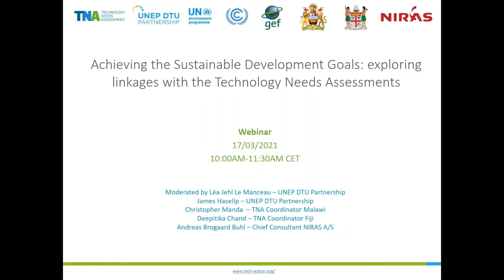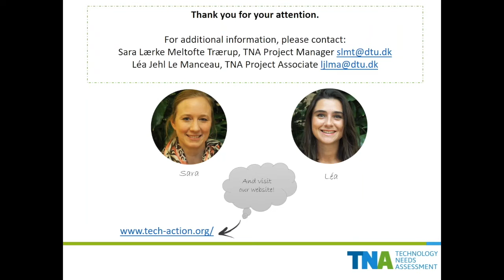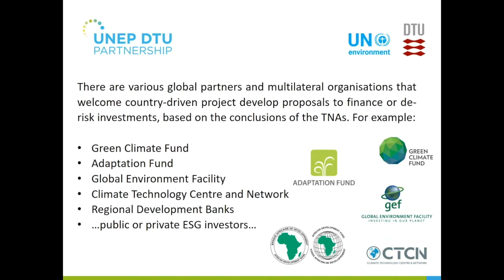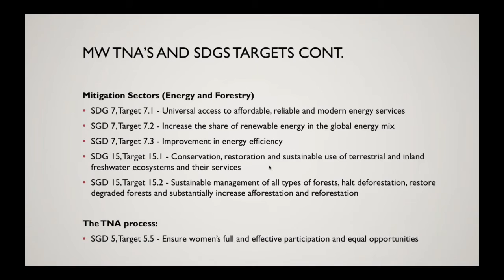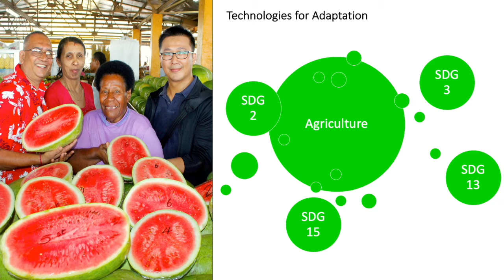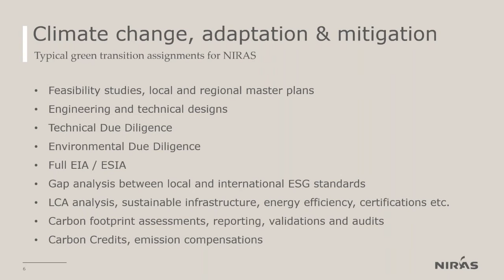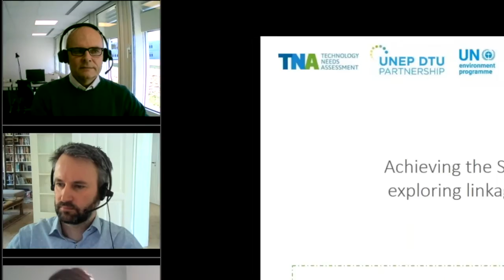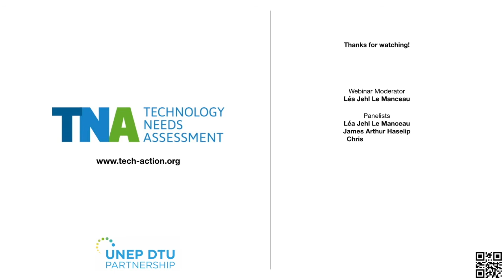Achieving the Sustainable Development Goals:exploring linkages with the Technology Needs Assessments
During this webinar, we will present the key linkages between the Sustainable Development Goals and the UNFCCC-mandated Technology Needs Assessments, and the role of technology per se in achieving sustainable development. Moreover, perspectives on how TNA activities link to national SDG targets will be shared from two country coordinators involved in TNA activities.

Speakers
# Léa Jehl Le Manceau, Project Assistant, UNEP DTU Partnership (00:13)
# James Arthur Haselip, Senior Researcher, UNEP DTU Partnership (11:16)
# Christopher Manda, TNA Coordinator and Environmental Officer at Environmental Affairs Department Malawi, Government of Malawi (21:55)
# Deepitika Chand, TNA Coordinator and Senior Climate Change Officer, Government of Fiji (32:38)
# Andreas Brogaard Buhl, Chief Consultant Sustainability, Water, Energy and Climate Change, NIRAS (46:50)
# Q&A (58:23)